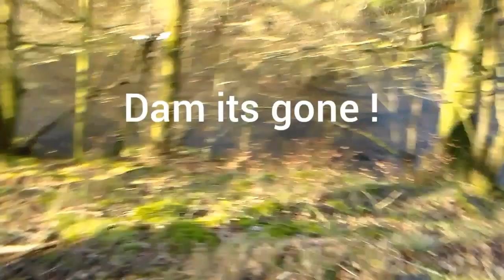squirrel hunting, lucky mink, unlucky weasel. mink trapping. gunmark sabel shotgun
Out with my old sabel for squirrel and a close encounter with a lucky mink lol